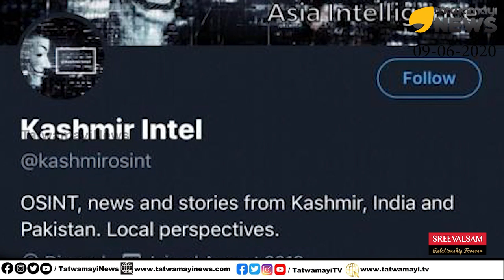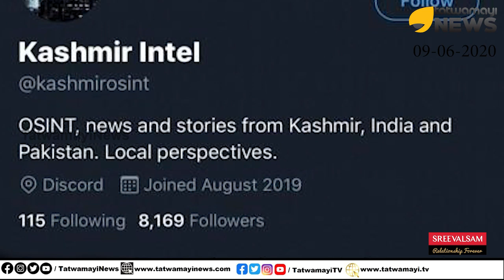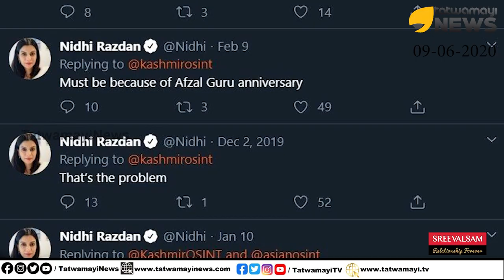തീവ്രവാദികളുമായി ട്വിറ്റർ ചാറ്റ്: മാധ്യമ പ്രവർത്തകരും പെടും..